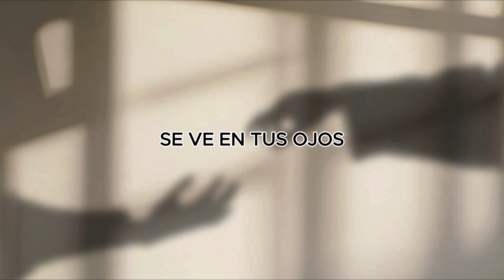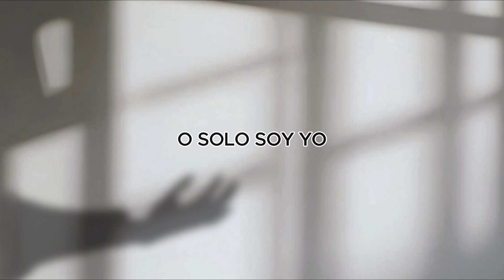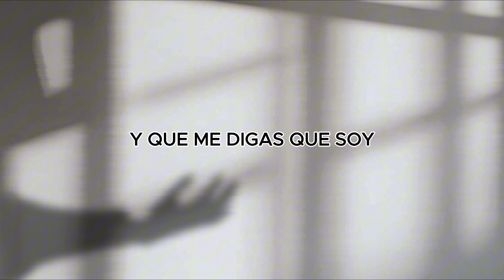Lucas - Solo Una Historia De Amor (lyric video)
Hola! Gracias por escuchar mi canción Solo Una Historia De Amor. Nos vemos en el próximo.